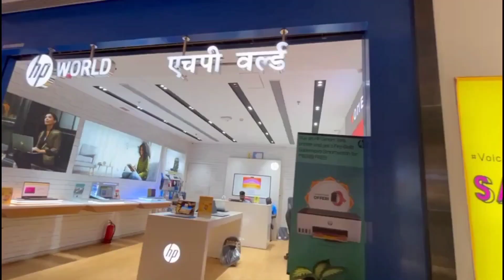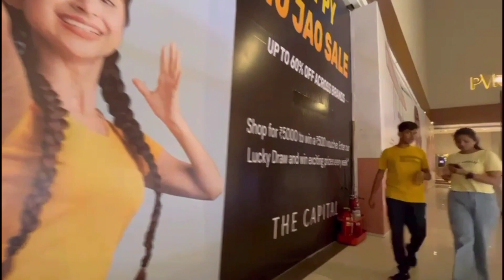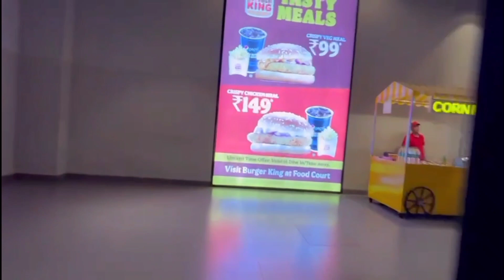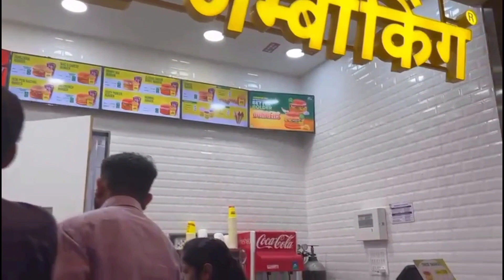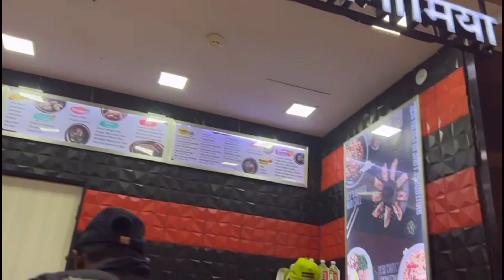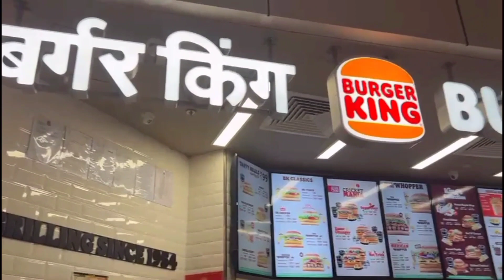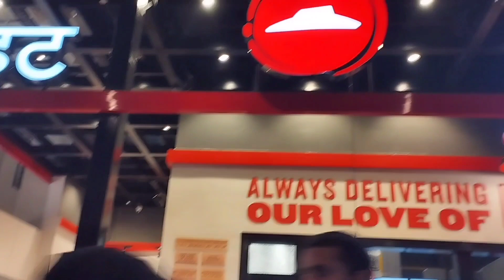या तुम्हाला नालासोपाराचा capital mall दाखवते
जर तुम्हाला माझे व्हिडिओ आवडत असतील तर माझ्या चॅनेलला नक्की सबस्क्राईब करा